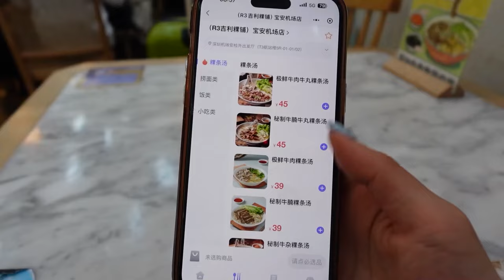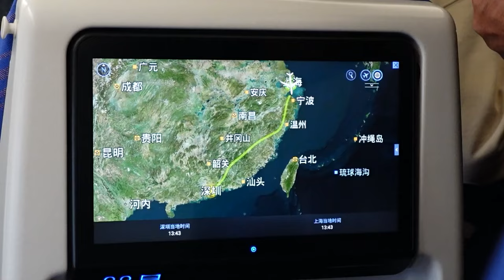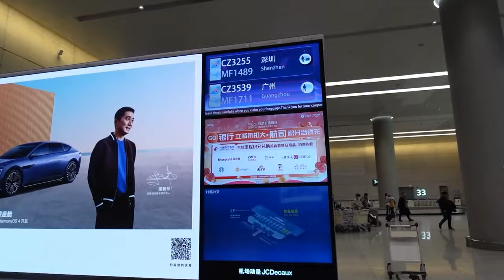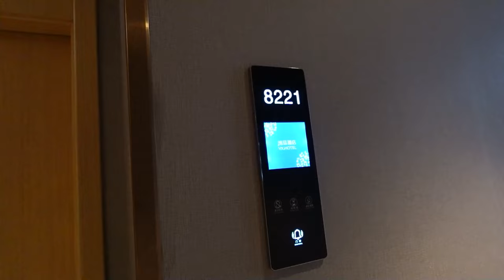VIAJANDO SOLA EN CHINA 🇨🇳 POR PRIMERA VEZ SIN QUE MI FAMILIA SEPA | TRAVELING ALONE IN CHINA 🇨🇳✈️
viajo por primera vez sola en China a un lugar que ya fui con mi mamá, pero esta vez iremos a Disney Shanghai.